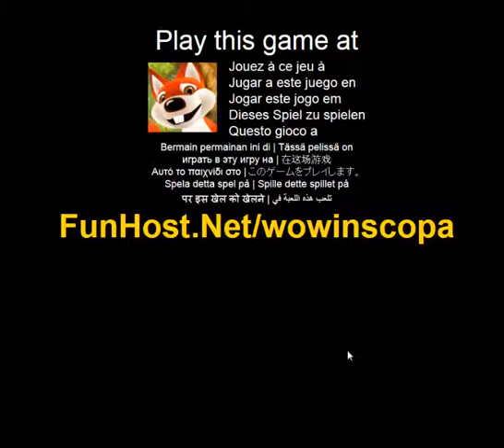Wowin scopa - spel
Pa Ditt mal ar att ta de flesta korten fran bordet, halla i atanke att det finns bonusar for nagra av dem. Tanka strategiskt och forsoka vinna en Scopa. 1. Hur man spelar: - fanga de flesta korten fran bordet - forsok att matcha korten fran hand med dem pa bordet, t.ex., anvanda en fem fran hand till ta till fanga en fem fran tabellen - du kan kombinera korten fran bordet for att summera upp till en kort i din hand, t.ex., kombinera tva och tre fran tabellen for att fangas upp av en fem fran hand - kort fran bordet kan kombineras endast om det finns nagon enda kort i tabellen matchar vardet for en kort fran handen - om det finns inga kort eller kortkombinationer pa bordet for att matcha alla kort i handen, maste du valja ett kort fran hand sattas i pa bordet - nya kort delas ut, nar bada spelarna far slut pa korten i hand 2. Dack: - dacket anvands for att spela Scopa bestar av 40 kort i fyra farger: klubbar, koppar, mynt och svard - kortnummer ga fran fran 1-7 - kla korten ar skalm (8), riddare (9) och kungar (10) 3. Poang: - fanga alla kort fran bordet for att fa en Scopa bonus - fanga de flesta korten i nagon farg - fanga sa manga mynt kort som mojligt - fanga en mynt 7 - fanga mynt kung - slutfora spelet innan tiden rinner ut - fa den hogsta Prime, som ar den totala poangen for de basta korten i varje farg samlas under 4. Kort poang: - sju (sette) = 21 poang - sex (sei) = 18 poang - ess (asso) = 16 poang - fem (cinque) = 15 poang - fyra (quattro) = 14 poang - tre (innehall) = 13 poang - tva (stora) = 12 poang - kung (Re) = 10 poang - Knight (Cavallo) = 0 poang - skalm (Fante) = 0 poang 5. Spelet over:-spelet ar slut nar timern nar 0:00 - spelet ar slut nar alla kort fran kortleken anvands (bradspel, Casino, pussel). Spela detta spel pa Spelet - www - Facebook - Twitter - YouTube